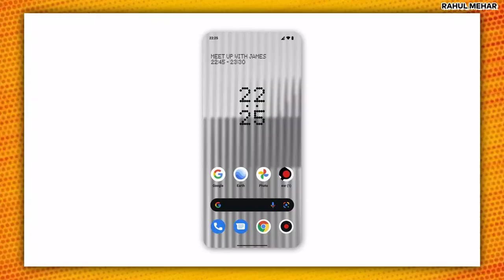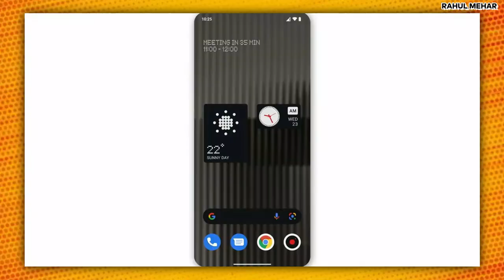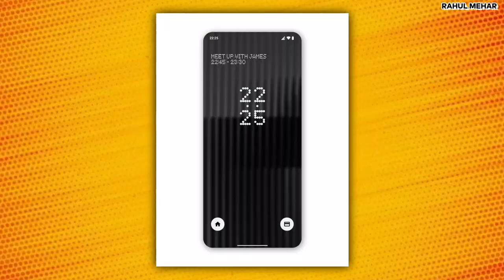Nothing Phone 1 First Look Is Here With Nothing OS || Nothing Phone 1 Price, Specs, Launch Date.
Aaj ki is video me mene aapko NOTHING PHONE 1 ke baare me bataya h.